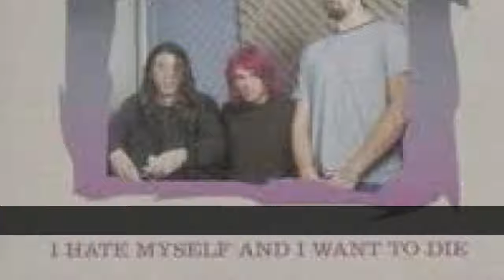गीतहरू बढी depressive रक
गीतहरू बढी depressive रक सूची

नमस्ते सबै, यो मेरो पहिलो सूची छ, तर म बनाएको यो खाता सिर्जना गर्न यो सूची ।

सूची डी गीतहरू बढी depressive रक मा हामी फेला पार्छौँ:
27. सवारी मा ( एसी डीसी )
26. रगत भाइ (फलाम कन्या )
25. यो मिसिन विरुद्ध रिसले (beautifull world )
24. एक जाडो गरेको tale (रानी )
23. hells bells (एसी डीसी )
22. रंग कालो (रोलिंग पत्थर )
21. sifting (nirvana )
20. दस्तक स्वर्गको ढोका (bob dylan )
19. उहाँले एक curmudgeon (nirvana )
18. अनौठो दिन (ढोका )
17. scentres मूल्य (nirvana)
16. दूध (nirvana )
15. सबै भन्दा राम्रो तपाईं को (foo सेनानियों )
14. अन्त (ढोका )
13. sappy (nirvana )
12. paranoid एन्ड्रोइड ( radiohead)
11. हृदय आकारको बक्स ( nirvana )
10. सबै क्षमायाचना (nirvana )
9. आराम केहि चाल नपाउने (गुलाबी फ्लोयड )
8. stairway to heaven (नेतृत्व zepellin )
7. don ' t cry (बन्दूकहरु र गुलाब )
6. हिजो
5. बन्दुक र गुलाब नोभेम्बर वर्षा
4. कालो (पर्ल जाम )
3. म घृणा गर्छु र म मर्न चाहन्छु (nirvana)
2. केहि को बाटो मा (nirvana)
1. छिर्न (radiohead )

17. scentres मूल्य (nirvana)
दोस्रो गीत को utero मा केही गीतहरू nirvana को माथि बनाउन तीन सदस्य समूहले riff र के म डेव grohl

16. दूध (nirvana )
आठौं गीत देखि utero मा

3. म घृणा गर्छु र म मर्न चाहन्छु (nirvana)
यो गीत हुनेछ मा समावेश utero मा-nirvana, र अन्तिम समय थियो बहिष्कार सम्म एल्बम को नाम इरादा थियो यो राखे म घृणा गर्छु म मर्न चाहन्छु धेरै भन्न यो गीत सबैभन्दा depressive nirvana को

2. केहि को बाटो मा (nirvana)
यो गीत बारेमा छ सो पुल अन्तर्गत को aberdeen जहाँ उनी बस्थे कर्ट कोबेन पछिल्लो गीत को होईन गणना छैन को ट्रयाक गोप्य endress nemless